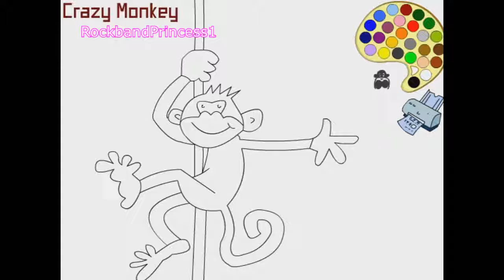Monkey Coloring Pages for Kids - Monkey Coloring Pages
Monkey Coloring Pages For Kids - Monkey Coloring Pages. We found a picture of monkey to color. Children's coloring pages online allow your child to color on the computer screen. Use the color paint on the side to color pages online. Use these free,simple,easy coloring pages - for toddlers,preschoolers,kids free.

Monkey images printable - fun pictures! Monkey pictures to print - or color online. We color online. Find monkey - free printables,pictures,activity sheets,images,clip art of coloring pages offering cartoon character from shows for free.

Kids coloring pages offer - online and to print for free with printable at home feature for coloring pages of disney,frozen,animals,pokemon!
Monkey coloring pictures are offered in a full size and full page or sheets for - adults,children,kids,girls or boys to enjoy!

Kids coloring pages are available weekly! Images of monkey to color are fun. These monkey pictures to color are great for all age children. Share this game today!